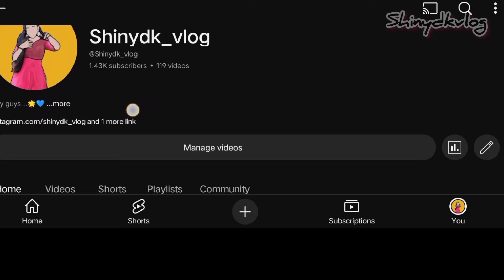meesho♻️honest review after use⁉️✅ | must buy✅ not to buy❌ | starting Rs 99🤯✨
products which I purchased

Women A-line dress with pleats, has an Round Neck, Printed Top

Meesho random Haul
Meesho kuta set under Rs 500
Meesho watch collection
Meesho finds under Rs 99
Maxi dress haul under Rs 500
Bangle collection
Cheap and best dress Haul from Meesho
3 piece kurta set haul from Amazon